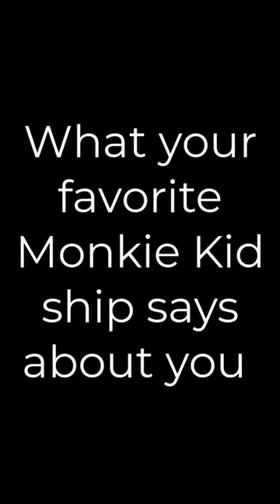Favorite Monkie Kid Ships